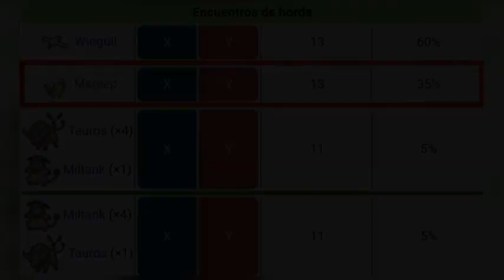Como capturar a Mareep | Pokémon X & Pokémon Y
Como capturar a Mareep en Pokémon X & Pokémon Y